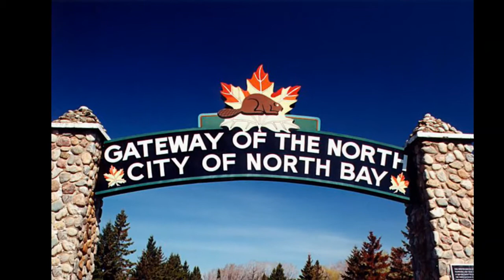City of North Bay